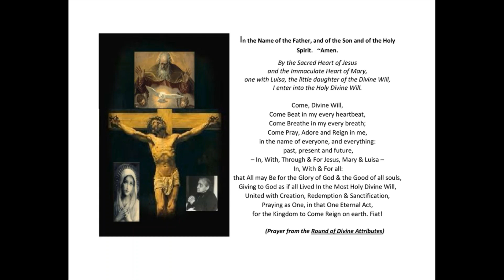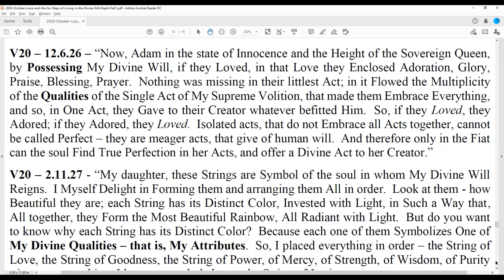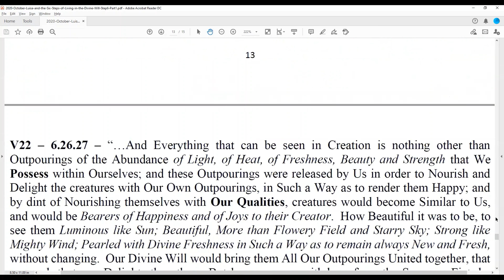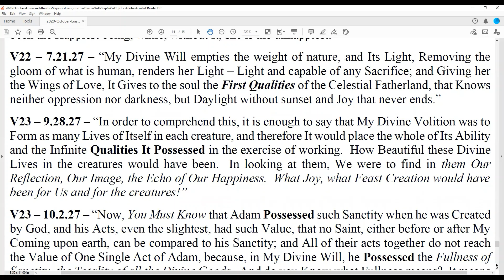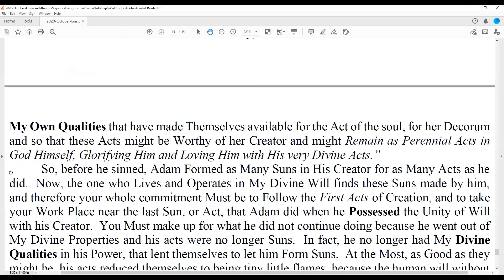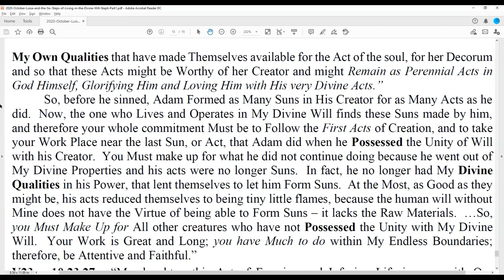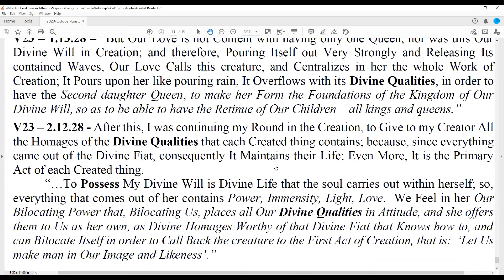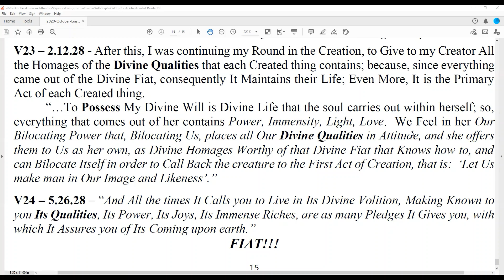30 Luisa and the Six Steps of Living In the Divine Will Step 6 part 1- Lesson 5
Days of Recollection on: Luisa and the Six Steps of Living in the Divine Will.

Teachings taken from the Book of Heaven and The Virgin Mary in the Kingdom of the Divine Will.

Lessons facilitated by Fr. B. Thomas Celso, BDV

The little Family that prays together, stays together!

Fiat!